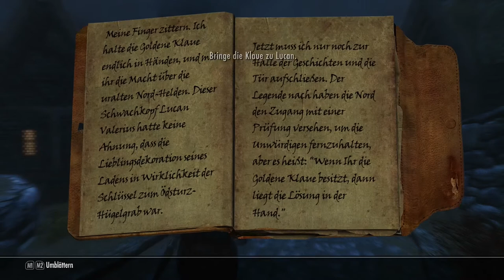Let's Play Skyrim in Schön #8 Minen